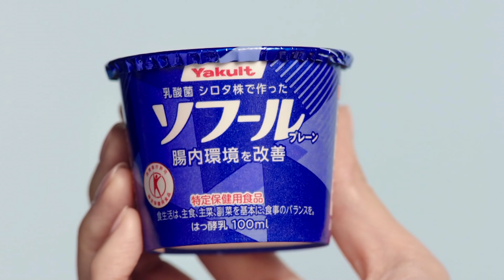【CM】ヤクルト ソフール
cast : 内田有紀